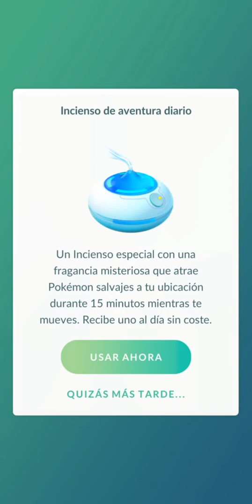🔴 ¿Encontraré alguna Ave de Galar? PRUEBO el Incienso de Aventura Diario #1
Iré subiendo mis 15 minutos diarios de Incienso de Aventuras diario (Incienso Azul) para encontrar y capturar a mis Aves de Galar Articuno, Zapdos, y Moltres.